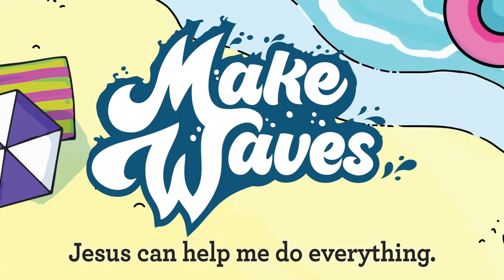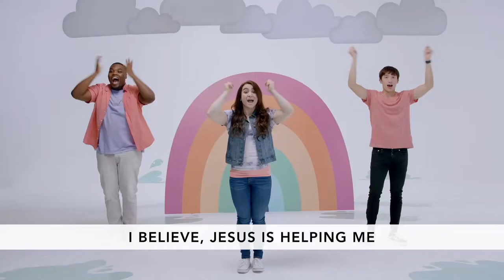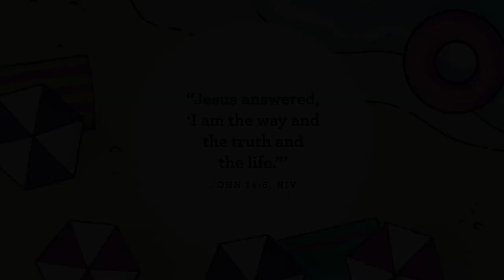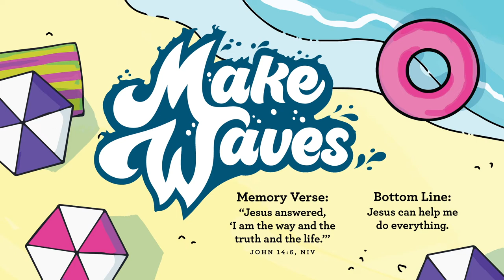Preschool Church July 3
Memory Verse: "Jesus answered, 'I am the way and the truth and the life.'" -John 14:6
Key Question: Who can help you do everything?
Big Idea: Jesus can help me do everything.